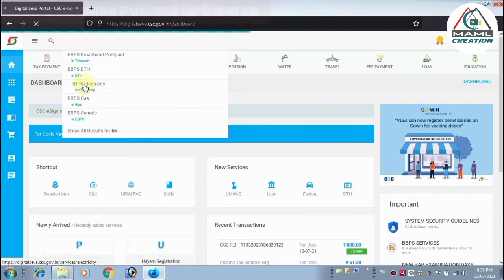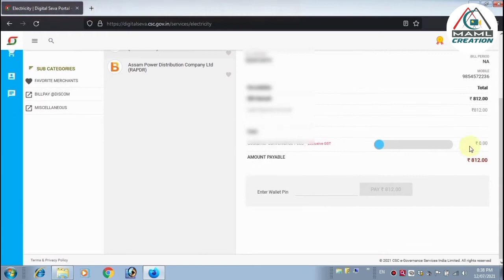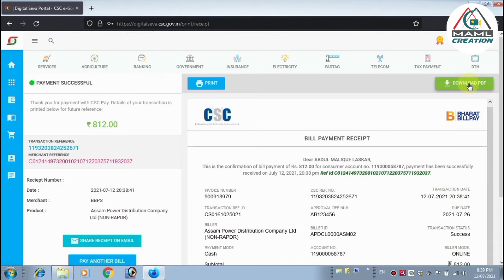How to payment Electricity Bill ? চিএছচিৰ পৰা কেনেকৈ বিদ্যুত বিল আদায় দিব পাৰি ?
Electricity bill payment through csc,
How to payment electricity bill by CSC,
Electricity bill payment online,
Bill payment, Electricity Bill payment Assam,
CSC VLE payment,
CSC update, CSC services, CSC latest update,
Assam power distribution company limited,
APDCL